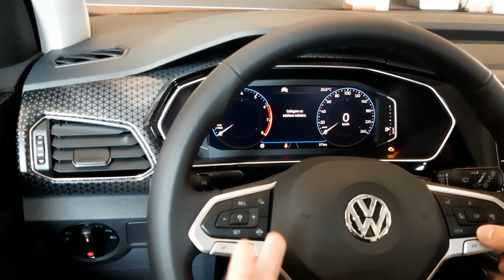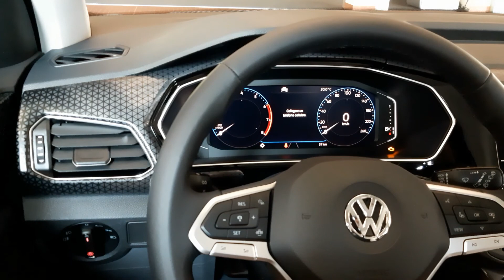Active info display (No Nav)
Video tutorial fornito ai nostri clienti per iniziare a conoscere e sfruttare le tecnologie di bordo delle nostre vetture.
Non potendo salire a bordo con voi speriamo di esservi d'aiuto con questi video.